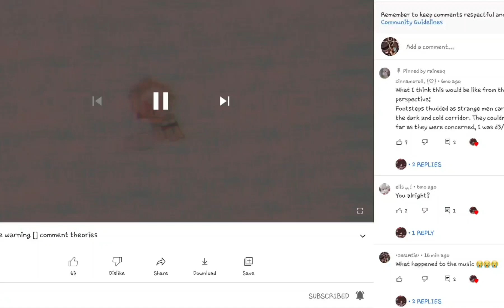perfect timing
not my video lol